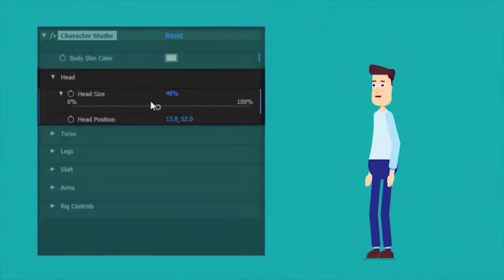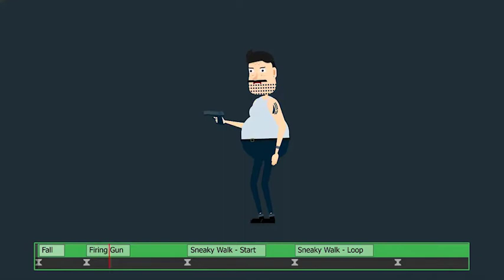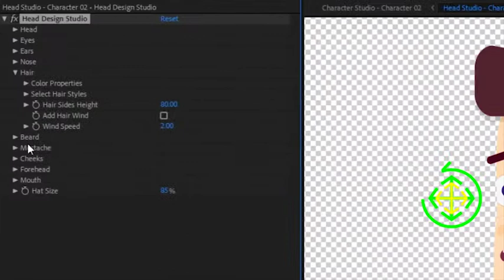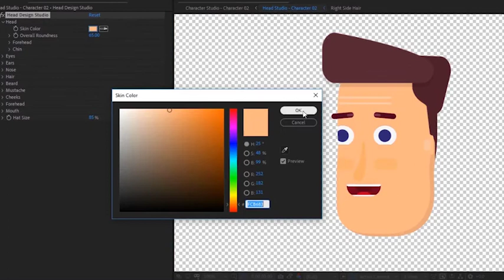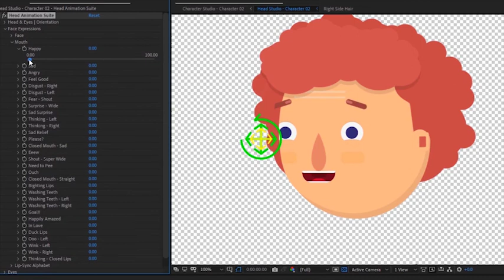Character Animation Explainer Toolkit (After Effects Template)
Features:
- 65 Hair styles in 5 sections. Choose & combine styles from each section to design unique styles. Change colors, add patterns & hair wind
- Individual size & color control for pupils & outer eyes
- Choose from 42 noses. Modify size, color & position
- 25 Mustaches to choose from, with rotation animation control
- Choose from different forehead textures
- 22 eye brow styles
- 21 Ear styles included. Accesorise with 10 ear rings
- Choose from 20 cheek textures
- Including 25 beard styles
- Full mouth control. Change size, colors & position of lips, tongue, teeth & inner mouth
- Accessorise using the included helmets, hats & glasses, with full color control & animation features